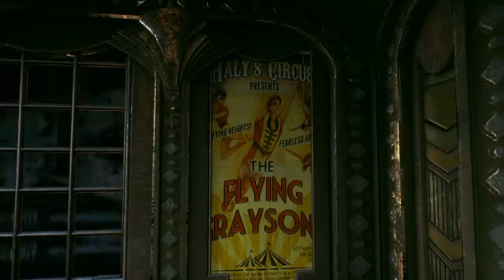Lets Play - Batman : Arkham Knight - Part 3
This is part 3 of a playthrough of Batman : Arkham Knight on Steam on the PC.

The PC specs are an AMD FX-8350, NVidia Geforce GTX 980, 32GB Corsair Vengeance Memory, Windows 10 Professional and Steam.